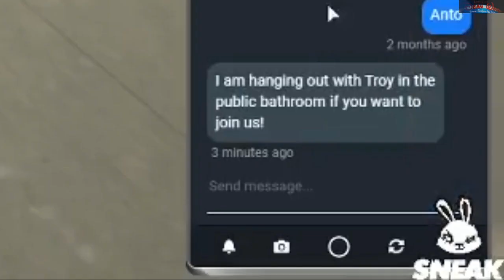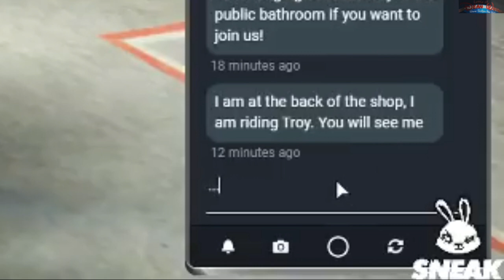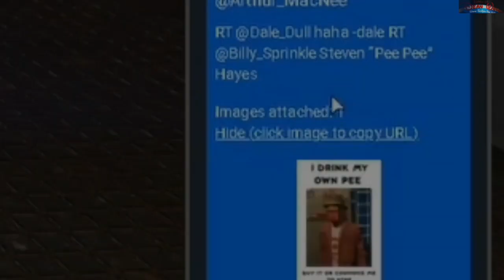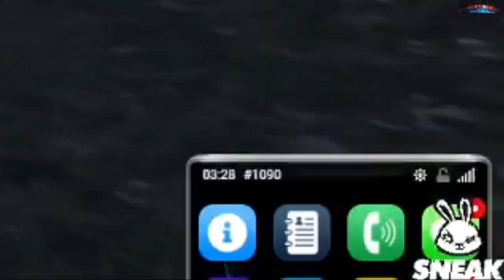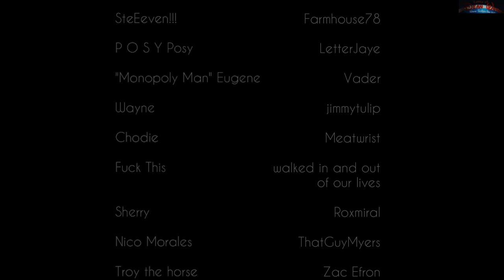Fly with Me | Grognak's Love Life - That She Doesn't Even Know About (ep.8)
Come fly with me. At least 4/9 would definitely recommend.
The series turned into a movie-ish lil thing because I'm a basement director with a strange vision.
The love flight, courtesy of the LoOove Channel - Anto POV, Troy POV, Eugene POV, Steven POV, tiny bit of Posy POV.

Bit of a "duh" but here it goes:
Not on Twitch anymore, so reupload-sources:
Anto post-hostage situation clip by Tucnaacek, from Bosch's Twitch.

Music not auto-listed by YT:
"Bad" by Royal Deluxe, "Livin' La Vida Loca" by Ricky Martin, "I Wanna Be Your Slave" by Måneskin, non-musical intro of "Smooth Criminal" by Michael Jackson, "Fly Me To The Moon" by Frank Sinatra, "Like A Prayer" by Madonna, "Love and Marriage" by Frank Sinatra, "Skyfall" by Adele.